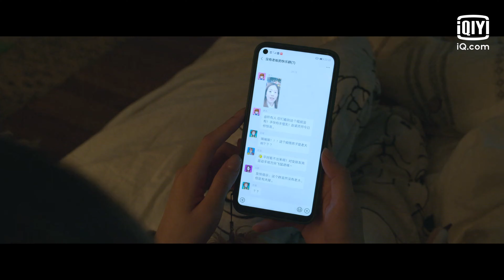완벽한 남친 인정😻 진우송만을 위한 놀이공원🎠을 꾸며준 야오치 | 몽견사자 : 꿈에서 본 사자 19화 | iQiyi Korea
VIP 회원 : 전편 먼저보기 가능, 일반 회원 : 매주 월요일, 화요일 20:00 1화씩 업데이트.

설명：야오치(야오츠) & 천위시(진우송) 주연의 경극 로맨스 드라마. 동명의 소설이 원작이며, 경극 배우 지망생과 2차원 무대극 프로듀서의 로맨스/충돌/성장을 그린다. 경극을 공부하는 '여비(위페이)'는 잘못을 저질러 사문에서 쫓겨난다. 한편 고풍스러운 무대극 프로듀서, '백비려(바이페이리)'는 신작에 투입할, 경극의 기초가 탄탄한 배우를 찾다가 그녀를 알게 된다. 하지만 어머니의 죽음으로 두 사람은 연락이 끊기게 된다. 그들이 다시 만났을 때, 여비는 연극 전문학교 입시 준비를 하고 있었고, 백비려의 회사도 새로운 프로젝트로 인해 위기를 맞이했다. 여비는 백비려의 집으로 들어갔고, 백비려는 그녀에게 과외를 해 주었다. 외할아버지와 외할머니의 도움으로 두 사람은 사랑하는 사이가 되었다. 하지만 백비려는 여비가 경극에 전념할 수 있도록 헤어지자고 했다. 진실을 알게 된 여비는 백비려의 회사가 공연을 성공시키도록 도왔다. 여비는 （전성춘추）의 무대에서 자신만의 '오자서'를 선보였고, 백비려는 （남가여몽2）의 초연에서 만원사례를 기록하였으며, 결국 두 사람은 결혼하였다.